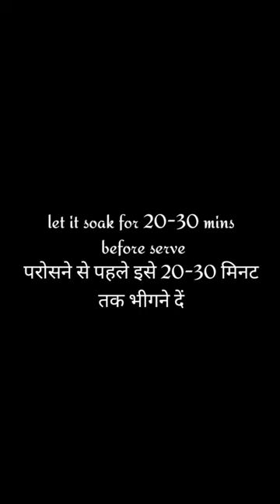Rajasthani Kanji Vada Recipe | कांजी वड़ा रेसिपी | Kanji Bade Ka Pani | Holi Special